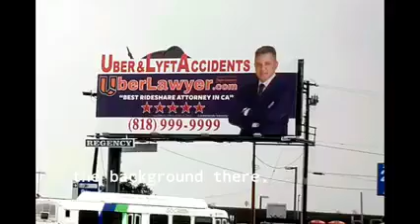CHILLIJOKES UBER LAWYER